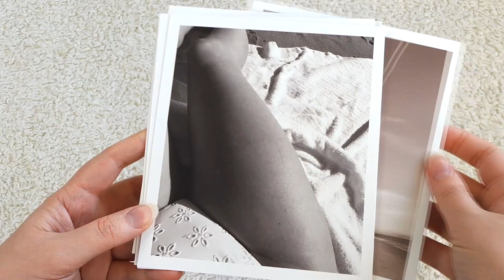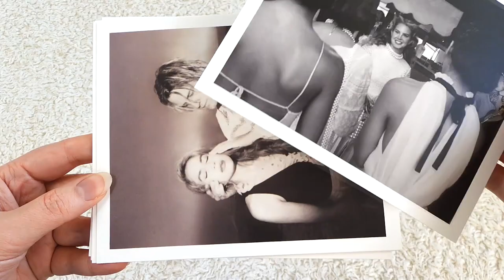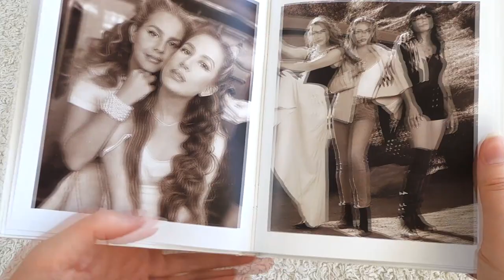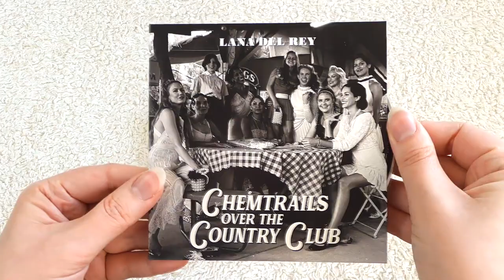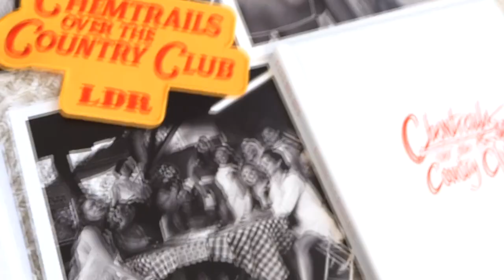Lana Del Rey Chemtrails Over The Country Club CD Boxset Exclusive Store Box Set